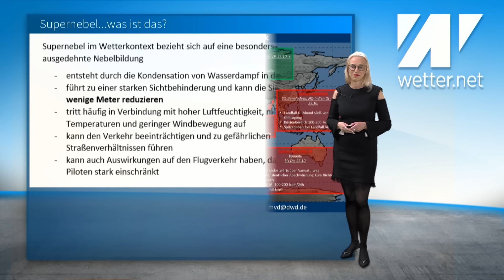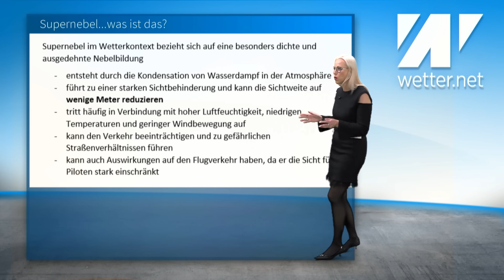Katastrophale Wetterereignisse weltweit! Deutschland trotz Dauerregen und Sturm auf der Sonnenseite!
Derzeit ist das Wetter über Deutschland stark von Tiefdruckgebieten geprägt. Immer wieder gelangt maritime Atlantikluft bis nach Mitteleuropa und sorgt für kräftige und anhaltende Regenfälle. Doch im Vergleich zum globalen Wetter können wir uns darüber glücklich schätzen. Denn während Hurrikans, tropische Wirbelstürme und Supernebel vielen Menschen das Leben schwermachen, kommen wir hier noch vergleichsweise gut weg. Aber was genau ist eigentlich Supernebel? Mehr dazu von wetter.net-Moderatorin Kathy Schrey.

Quelle Startbild: AdobeStock/visdia; Unsplash/Riley; DWD; Twitter/WMO